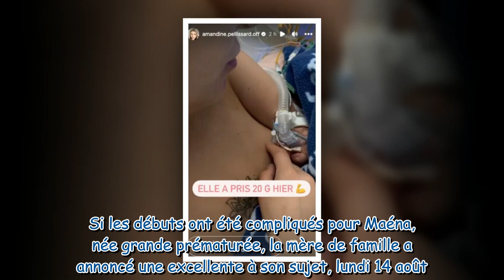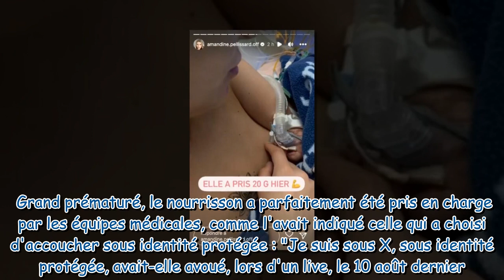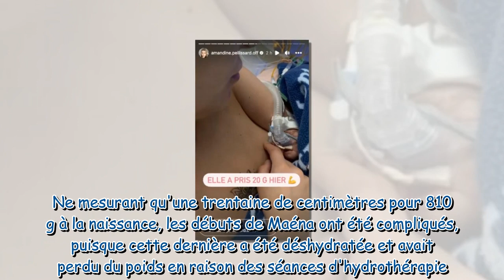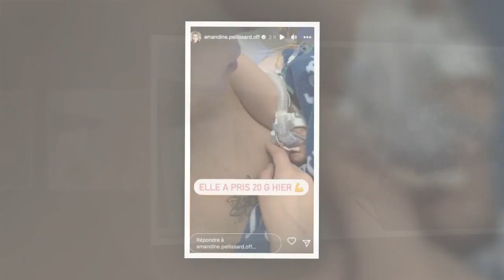Amandine Pellissard annonce une excellente nouvelle concernant sa fille Maéna, née grande prématurée